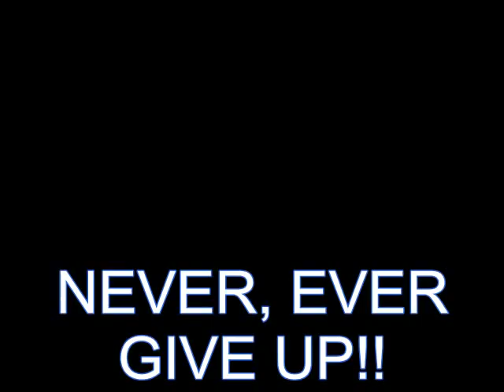Layla McCarter vs Jelena Mrdjenovich II: 2 of 2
Shaw Conference Center
McCarter breaks radial bone (forearm) and finishes entire fight!